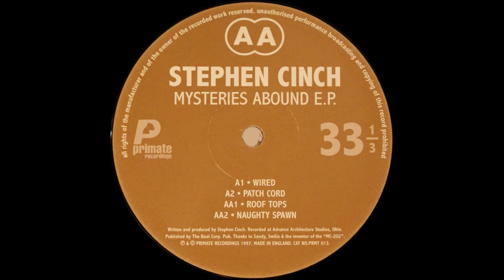Stephen Cinch - Naughty Spawn (1997)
Stephen Cinch - Mysteries Abound E.P. (1997)